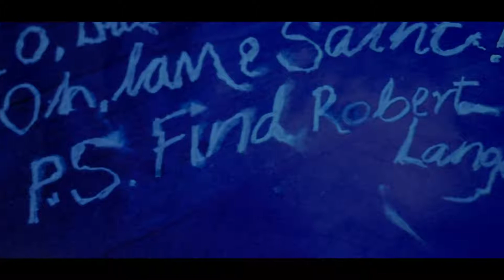THE DA VINCI CODE "Official Trailer" (HD)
TRAILER REWIND: Join Tom Hanks on a quest to unlock the code - The Da Vinci Code released in theaters 14 years ago today.

Dan Brown's international bestseller comes alive in the film The Da Vinci Code, directed by Ron Howard with a screenplay by Akiva Goldsman. Join symbologist Robert Langdon (Academy Award® winner Tom Hanks, 1993 Best Actor, Philadelphia, and 1994 Best Actor, Forrest Gump) and cryptologist Sophie Neveu (Audrey Tautou) in their heart-racing quest to solve a bizarre murder mystery that will take them from France to England - and behind the veil of a mysterious ancient society, where they discover a secret protected since the time of Christ.